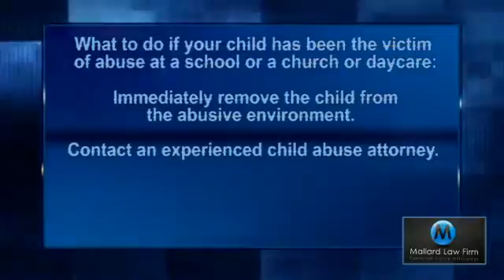Child Injuries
Has your Child been the victim of abuse? Attorney Damian Mallard gives you some free advice on what to do next.